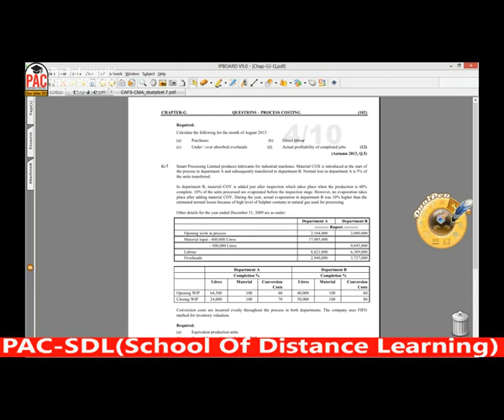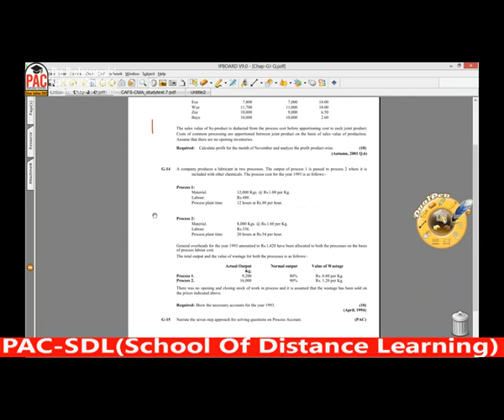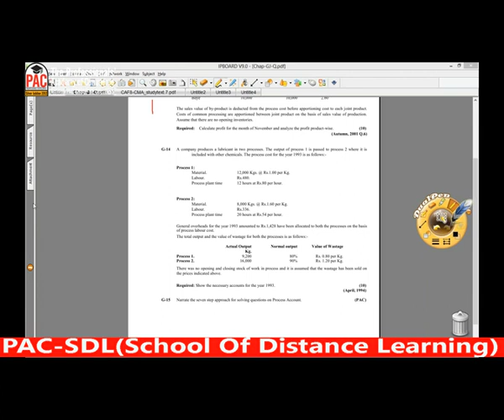lecture-41 CMAC CAF-08-----------ICAP